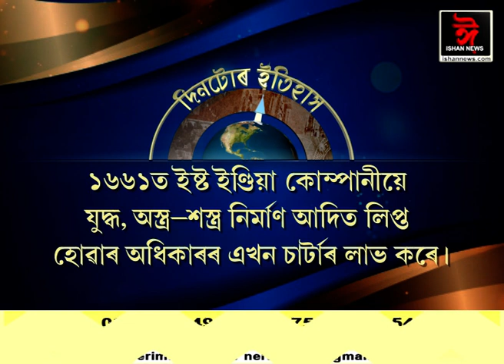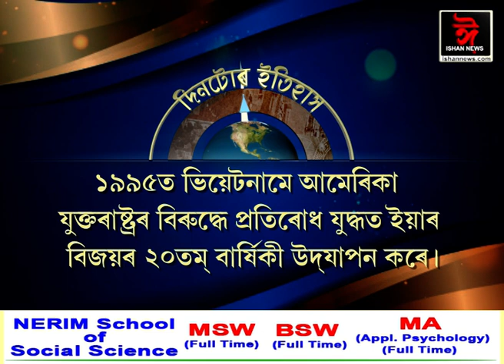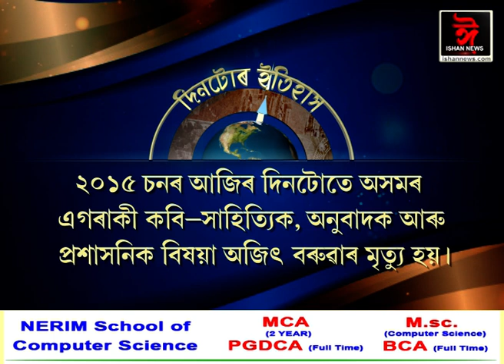ইতিহাসৰ পৃষ্ঠাত আজিৰ দিনটো। || History of the day